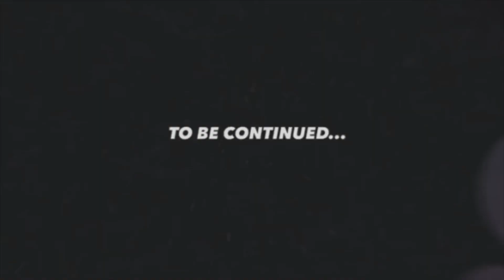MY BESTFRIEND FOUND ANOTHER GIRL PANTIES IN MY ROOM 🤬 (GONE WRONG) 💔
If You Want To See More Lit Content Be Sure To Follow Me On All Social Medias

IF YOUR READING THIS I LOVE YOU !